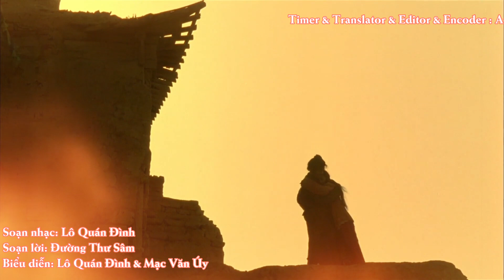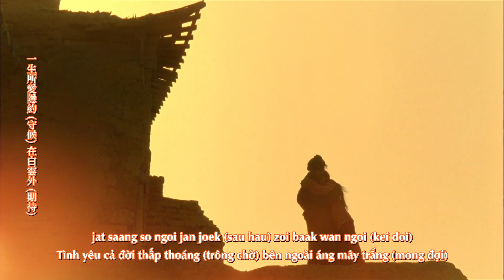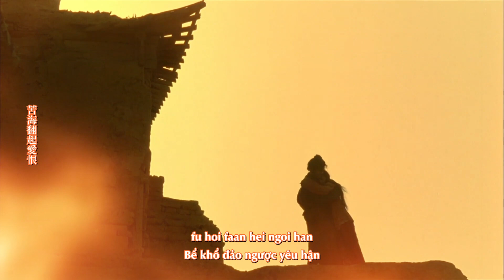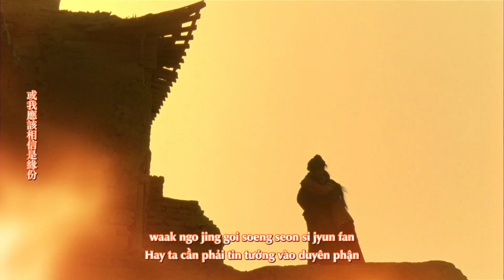Vietsub║Tình Yêu Một Đời - Lô Quán Đình & Mạc Văn Úy - Đại Thoại Tây Du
► NON-COMMERCIAL ◄
❖ Song : 一生所愛/ Nhất Sinh Sở Ái.
Theme song of A Chinese Odyssey Part Two: Cinderella/西遊記大結局之仙履奇緣 movie.
❖ Vocal : Lowell Lo & Karen Mok.
❖ Translator : Ame.
❖ Editor : Ame.
❖ Subtitle : Ame.
❖ Image : A Chinese Odyssey Part Two: Cinderella movie.
❖ Design : Ame.

► I just want to share the music and will not be used for profit. ◄
► Please ask permission before you take the translation to other places. ◄